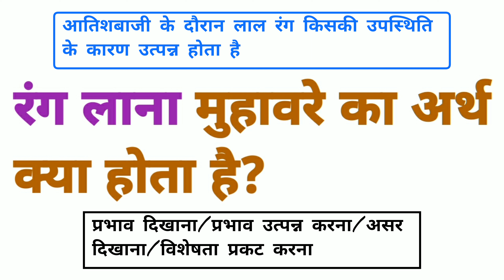रंग लाना मुहावरे का अर्थ